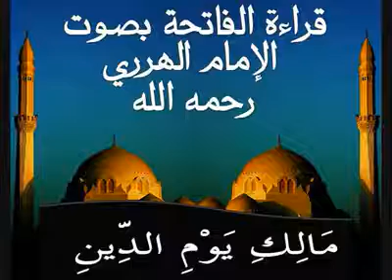الشيخ عبد الله الهرري 35